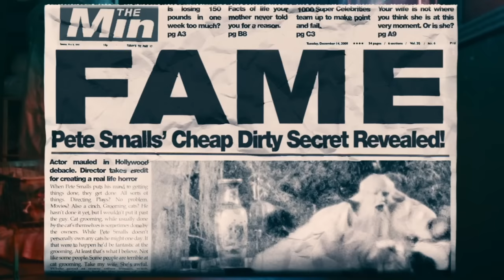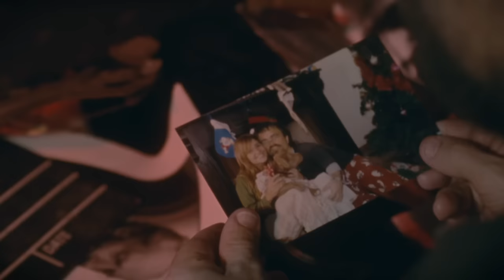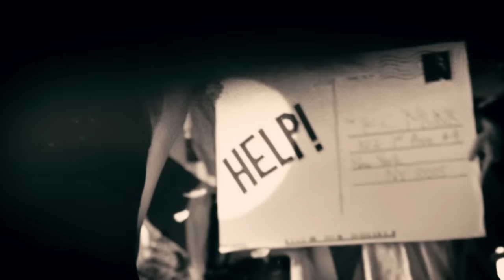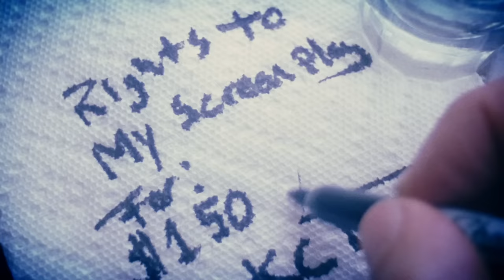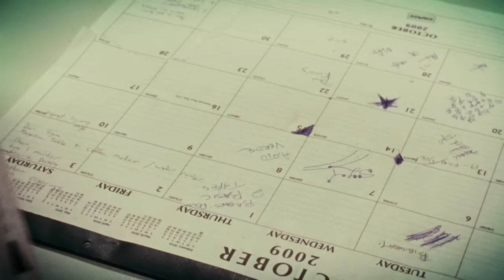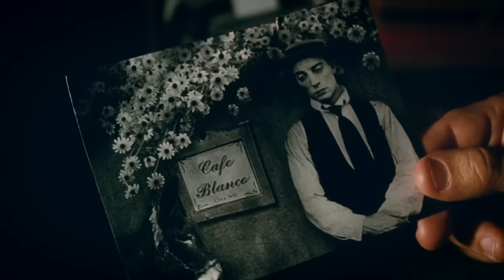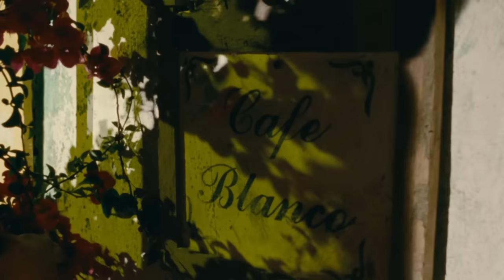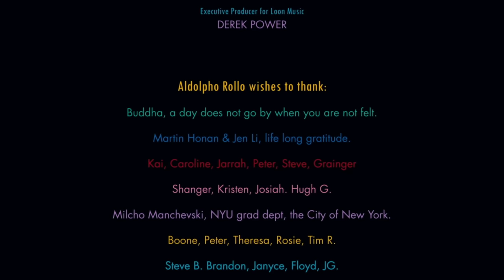Pete Smalls Is Dead | Full Movie | Action Crime Comedy | Mark Boone Junior | Peter Dinklage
Two old pals attend an old friends funeral and find there is more to his death than him being dead.
2010.  Stars: Peter Dinklage, Mark Boone Junior, Todd Barry, Steve Buscemi